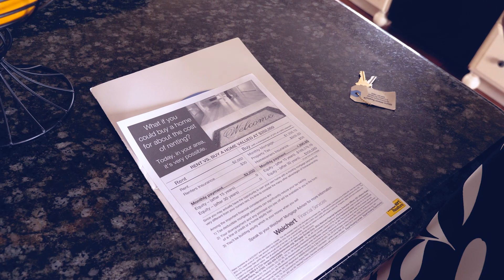KUPNO czy WYNAJEM (DOMU w USA)?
W kolejnym filmie na temat kosztów życia w USA analizujemy co bardziej się opłaca - wynajmowanie czy zakup domu/mieszkania na Amerykańskim rynku nieruchomości. Ewa, agentka nieruchomości oraz jej klientka Agnieszka dzielą się swoimi opiniami na ten i pochodne tematy.

 --- ▲ --- MUSIC CREDITS  --- ▲ ---

 --- ▲ --- FOLLOW US --- ▲ ---